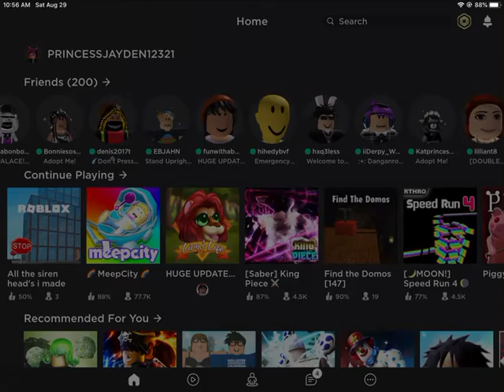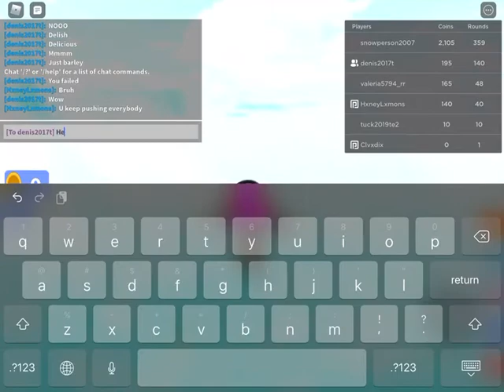Was afk most of it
I was afk most of it because I was planning something with my friend ana and at the end of the video u could maybe hear my parents fighting soo uhh yeah TwT